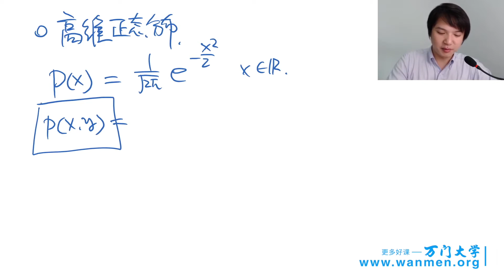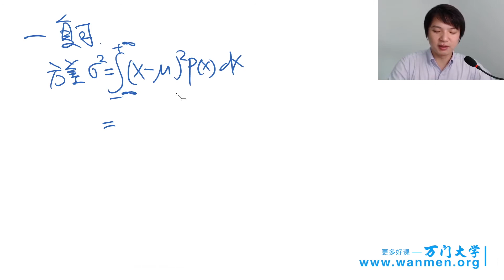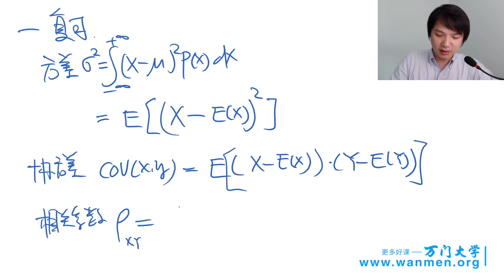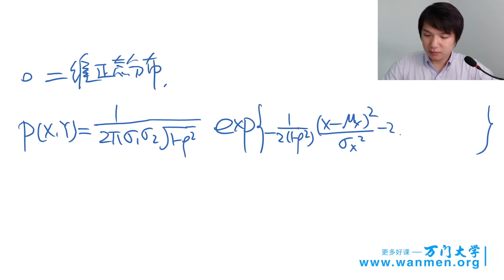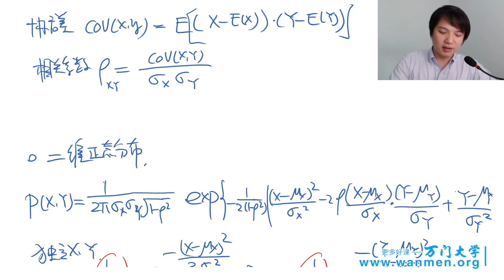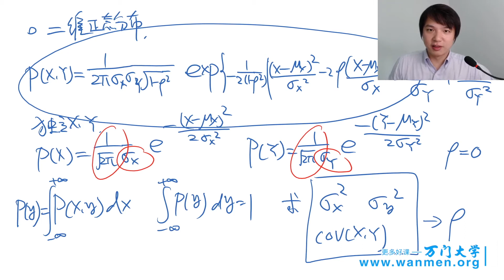45 高等数学—正态分布，人工智能应用实战 万门 大学 4